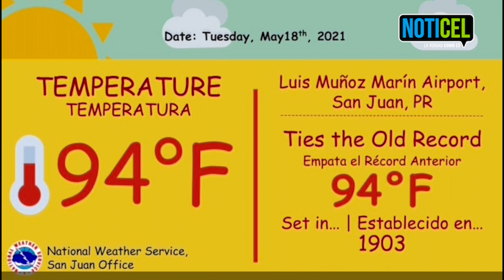Pronóstico de Ada Monzón para el 19 de mayo de 2021